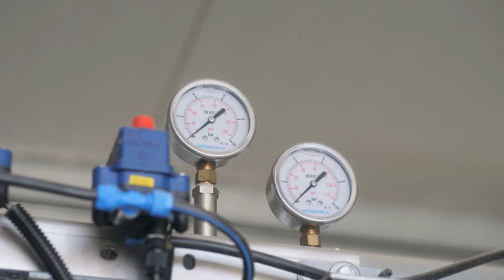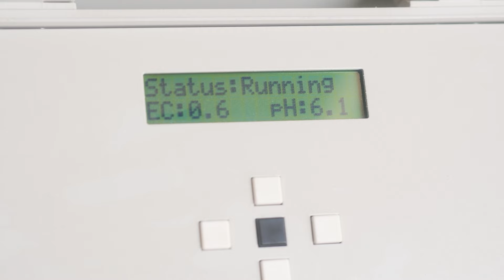Storie di sviluppo rurale: Dominio di Bagnoli, una dimora millenaria proiettata nel futuro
Dalle bonifiche dei Benedettini, ai fasti nobiliari dei Widmann, alla valorizzazione della famiglia Borletti: il Dominio di Bagnoli è ora un’azienda all’avanguardia, attenta al risparmio dell’acqua, grazie anche al sostegno della politica di sviluppo rurale.